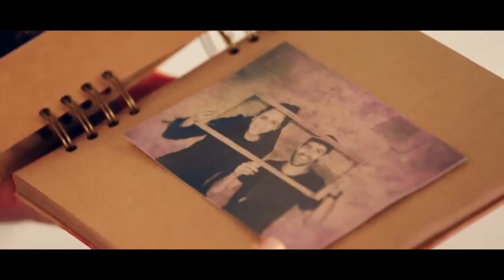Jared Porter & Kaylee Bell - Pieces (Official Music Video)